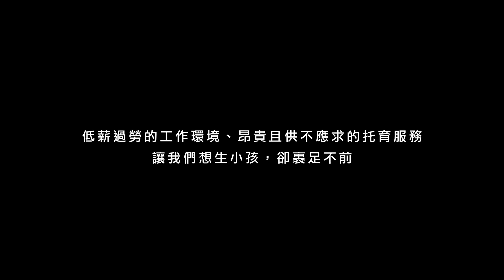EP.3 是什麼，讓我們下不了決心？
自己都快養不活了，怎麼敢生小孩？

2017年台灣總生育率僅1.13%，排名全球第三低，僅次於新加坡與澳門。生、養小孩對於許多台灣年輕人而言，是遙遠的夢想，也是沈重的負擔。對許多女性而言，生小孩更代表職涯與家庭的兩難。根據主計總處統計，有44%曾因懷孕、生育離職的女性，最終沒有再回到職場。

低薪過勞的工作環境、昂貴且供不應求的托育服務，讓我們即使想生小孩，卻裹足不前。

根據統計，全台0-2歲的嬰幼兒中，僅有不到4%由托嬰中心收托；在高達一半的縣市，能進入公立幼兒園的孩子不到1/4。排隊、抽籤 成為年輕爸媽的日常，無緣擠進公托窄門的家庭，只能無奈承擔高昂的托育費用。

讓一個孩子順利成長，需要的遠不只是一位媽媽或一個家庭的力量。時代力量主張，推動平價普及、透明安心的在地托育，積極提供父母同時兼顧就業與養育的空間，讓為了生計而打拚的雙薪家庭，可以沒有後顧之憂地追求幸福。

家庭型態、產業聚落、在地文化⋯⋯等因素，讓各地的托育需求大不同；托嬰中心、托育家園、居家式托育、幼兒園⋯⋯托育服務的樣態也各有差別。因此，我們相信好的政策應該因地制宜，而非迷信能有一帖萬靈藥，能夠全國一體適用、立即見效。

我們承諾：時代力量全台41位議員候選人進入議會後，將致力推動台灣的托育服務更為普及、更可負擔、更讓家長安心。

【關於那些 看不見的基礎建設】

時代力量一直努力的，是從每一件小事開始，一步步改變台灣。

如果我們閉上眼想像，十年後的台灣，理想生活的樣貌：更尊嚴的在地勞動；更蓬勃的新興產業；更有保障的家庭；更友善的城市空間；更乾淨的空氣，以及地方政治……十年後的今天，我們盼望過怎樣的生活？

更理想的生活，不會平白到來；我們的行動，將決定未來台灣的樣貌。為了朝這個方向前進，我們不能僅止於追求炒短線、可以剪綵驗收的硬體建設，更重要的，是讓新世代的價值進入地方政治，從根本改變政府效能與發展思維，實踐公民參與、重視公平正義、落實公開透明、強化公共服務，創造新的在地社會模式。這些 看不見的基礎建設，是關鍵的一小步，也是通往更好未來的道路。

我們不是造橋、鋪路的老手，更不是來自包攬建設與工程的政商世家。但我們願意共同努力，從現在起，為勞工、雇主，造一座平等的橋；為年輕人，鋪一條安心成家的路；為台灣人民，打造一個民主政治的信任工程。

議員這張選票，長久以來容易被選民忽略，彷彿只是投縣市長時的順手之舉。然而我們發現，有許多議題，不能只在立法院努力，面對全台各縣市不同族群、各種在地風貌，需要因地制宜、提出最在地化的解決方案。因此，讓我們帶著大家的力量，一起進入地方議會，向每個藏污納垢、僵化守舊的角落發起挑戰。

11/24 請您回家投下議員這一票，讓更好的未來，不再只是狂想。

▶️ EP.3 是什麼讓我們下不了決心？（本篇）

製作：大島影像TYDAL Productions